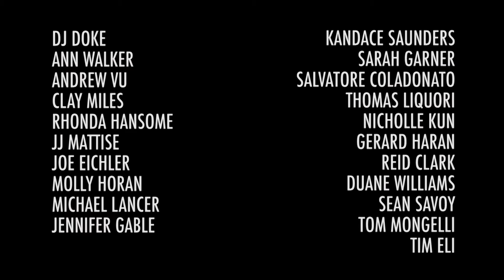Trailer for Season 4 of Comics Watching Comics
Here is the preview for Season 4!  The judges for this season are Amy Shanker, Jim Mendrinos, Sean Lynch, Jeffrey Gurian, and Kevin Gootee